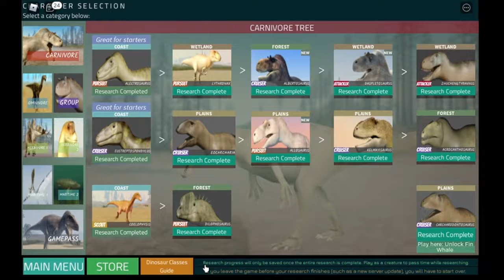New Map GUI Feature!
Still needs to improve on the spawning though, because you can't see anything when the loading screen covers your screen, and like what you saw in the video, your dinosaur could easily get killed by another player. Maybe the player should only spawn after the loading screen is gone from the screen.